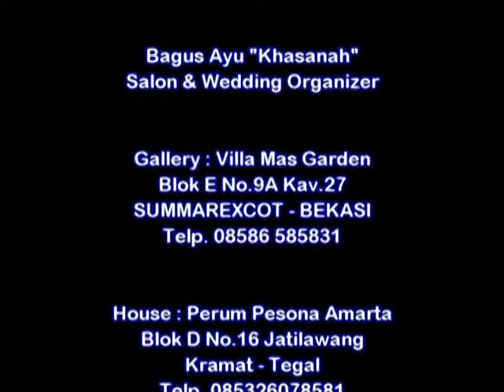CINTAI AKU KARENA ALLAH Pernikahan EKO RETNO dengan IMAM M Kertayasa Kramat Tegal